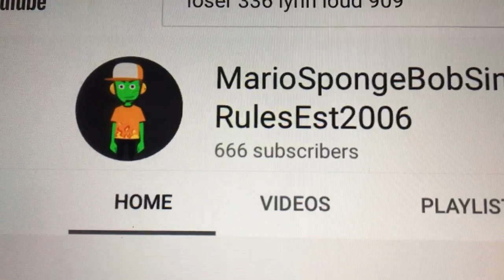It’s the devil number 😮😮😮😮😮 (Disowned)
The devil number has returned.